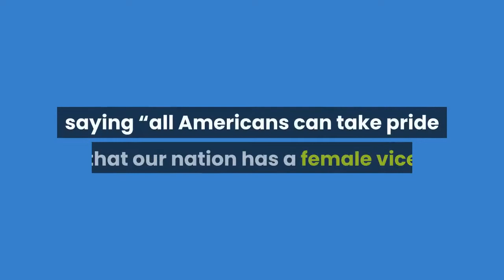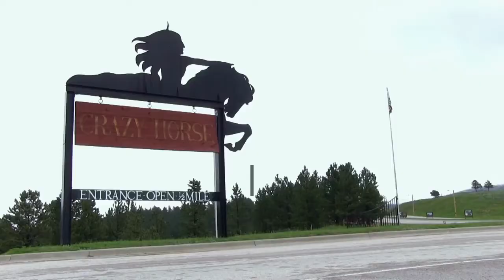GOP leader Mitch McConnell finally acknowledges Biden won election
WASHINGTON — Senate Majority Leader Mitch McConnell congratulated Democrat Joe Biden as president-elect on Tuesday, saying the Electoral College “has spoken. ”The Republican leader’s statement, delivered in a speech on the Senate floor, ends weeks of silence over President Donald Trump’s defeat. It came a day after electors met and officially affirmed Biden’s election win.“I want to congratulate President-elect Joe Biden, ” McConnell said.“Many of us had hoped the presidential election would yield a different result, ” he said. “But our system of government has the processes to determine who will be sworn in on Jan. 20. The Electoral College has spoken. ”McConnell called Biden someone “who has devoted himself to public service for many years. ” He also congratulated Vice President-elect Kamala Harris, saying “all Americans can take pride that our nation has a female vice president-elect for the very first time. ”The Senate leader’s remarks followed a groundswell of leading Republicans who have now said that Biden is the winner of the presidential election, essentially abandoning Trump’s assault on the outcome after the Electoral College on Monday confirmed Biden’s victory. McConnell prefaced his remarks with sweeping praise for what he characterized as Trump’s “endless” accomplishments during four years in office. He said Trump delivered on a promise to “shake up Washington, ” and cited president’s nomination and Senate confirmation of three Supreme Court justices, among other accomplishments. The leader said Trump and Vice President Mike Pence “deserve our thanks. ”For his part, Trump continued to push his baseless claims of “voter fraud” in a new tweet on Tuesday. Senate Democratic leader Chuck Schumer said now that McConnell has spoken, “enough is enough. ”Trump should “end his term with a modicum of grace and dignity, ” Schumer said. With states having affirmed the election results, the Republicans faced a pivotal choice — to declare Biden the president-elect, as the tally showed, or keep standing silently by as Trump waged a potentially damaging campaign to overturn the election. As the Electoral College voted on Monday, giving Biden a clear majority, GOP senators began speaking up.“At some point, you have to face the music, ” said Sen. John Thune of South Dakota, the NO. 2 GOP leader. “Once the Electoral College settles the issue today, it’s time for everybody to move on. ”Sen. Roy Blunt of Missouri, the chairman of the inaugural committee, said the panel will now “deal with Vice President Biden as the president-elect. ” Just last week, the Republicans on the inauguration committee had declined to publicly do so. The turnaround comes nearly six weeks after Election Day. Many Republicans rode out the time in silence, enabling Trump to wage an unprecedented challenge to the nation’s cherished system of voting. Some GOP lawmakers have vowed to carry the fight to Jan. 6 when Congress votes to accept or reject the Electoral College results.